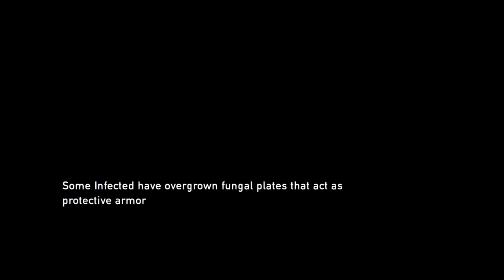Joel Is a Goat | The Last of Us - Part 6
The development of The Last of Us, an action-adventure game, began after Uncharted 2: Among Thieves' release in October 2009. Sony Computer Entertainment published The Last of Us for PlayStation 3 on June 14, 2013.[a] The three-year development, led by studio Naughty Dog, was kept secret for the majority of development. In the game, players assume control of Joel, a middle-aged smuggler tasked with escorting a 14-year-old girl named Ellie across a post-apocalyptic United States in an attempt to create a potential cure against the world-ending infection to which Ellie is immune. Creative director Neil Druckmann was inspired to include the Infected as a main enemy in the game after discovering the Cordyceps fungi. Set 20 years after the outbreak has destroyed much of civilization, the game explores the possibility of the fungi infecting humans.

Though Ellie was initially intended to be Joel's daughter, the team found this to be too limiting in terms of further character development. The team chose Troy Baker and Ashley Johnson to portray Joel and Ellie, respectively. Providing both the voice and motion capture of the characters, Baker and Johnson assisted the team to develop the characters and help refine the story. The relationship between Joel and Ellie was the central focus of the game, and all other elements were developed around it. Various other characters were influenced by the story progression, ultimately becoming completely different from the initial vision.

The Last of Us features an original score composed by Argentine musician Gustavo Santaolalla. Known for his minimalist approach to composing, Santaolalla was contacted early in development. Naughty Dog took a similar minimalist approach to other elements of the game, including the action, sound design, and art design. In order to achieve the best work possible, the sound department began working early on the sound of the Infected. A similar direction was taken by the art department, whose designs influenced other elements of development. Naughty Dog overhauled their game engine for some elements, particularly lighting and animations.

The Last of Us was officially announced in 2011; it was heavily promoted and widely anticipated. Naughty Dog missed the original release date, delaying the game for further polishing. Naughty Dog marketed the game through video trailers and press demonstrations, announcing specific details about the game as development continued. Various special editions of the game were released, along with a comic book featuring characters from the game.